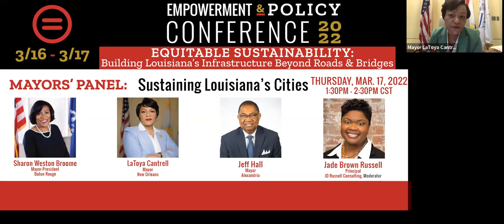Sustaining Louisiana’s Cities featuring Mayors of Louisiana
Back by popular demand, African American Mayors in New Orleans, Baton Rouge and Alexandria will come together to share their thoughts on leading through a global pandemic, their plans for creating more sustainable cities and the opportunities to increase equity through the Infrastructure Investment and Jobs Act. Don’t miss this intimate and important conversation about the future of Louisiana cities.

Featuring:
Sharon Weston Broome, Mayor-President, Baton Rouge
LaToya Cantrell, Mayor, New Orleans
Jeff Hall, Mayor, Alexandria
Jade Brown Russell, Principal, JD Rusell Consulting, Moderator